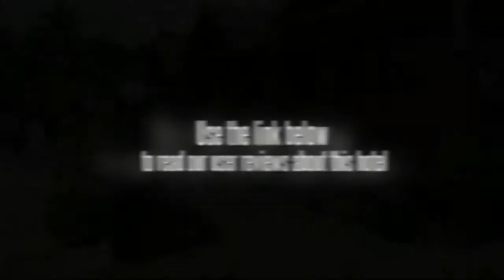Jaidee Resort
Featuring a rooftop terrace, the Jaidee Resort offers air conditioned rooms with a TV, a safe and a private bathroom. The resort offers a tour desk, an outdoor pool and free Wi-Fi as well as a beauty centre, a sauna and outdoor tennis courts. Hua Hin's attractions, such as Chatchai Market Hua Hin and Hua Hin Fishing Pier are easily accessible on foot.

For the comfort of guests, the Jaidee Resort offers non-smoking rooms. Bars and dining options abound when you choose this resort, located in the heart of Hua Hin's popular nigtlife area. The resort is situated less than 10 minutes' drive from Hua Hin Airport (HHQ). In addition to a laundry service and a dry cleaning service, the resort also offers a fitness centre, a ticket service and a safe-deposit box.

The Jaidee Resort features an on-site restaurant, convenient for those preferring to dine in.

Mrigadayavan Palace and Khao Takiap are within easy driving distance of the Jaidee Resort. The centre of Hua Hin is 20 minutes away by car. The resort's multilingual staff will be happy to provide dining suggestions and help you organise your stay in Hua Hin. The resort is within a 20 minute walk to Hua Hin Market Village and within a 10 minute drive you can find Royal Hua Hin Golf Course.